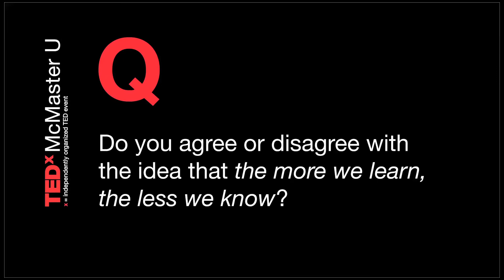Dr. Pantangi K. Rangachari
Dr. Pantangi K. Rangachari is a Professor (Emeritus) Medicine in the Bachelor of Health Sciences program